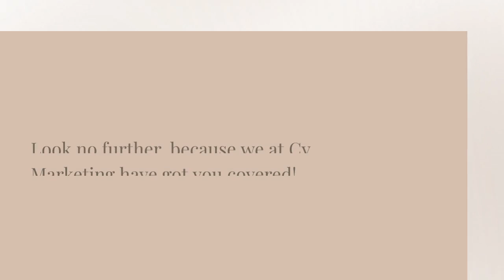We At Cy Marketing offer the best E Commerce services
Are you an entrepreneur looking to take your business online and expand your reach globally? Or maybe a small business owner struggling to keep up with the rapidly changing digital landscape? Look no further, because we at Cy Marketing have got you covered! We offer top-notch E-Commerce services that are tailored to meet all of your specific requirements. Our team of experts is dedicated to providing unparalleled solutions that will help elevate your brand and drive sales like never before. So, buckle up and get ready for a journey toward success with our unbeatable E-Commerce services!